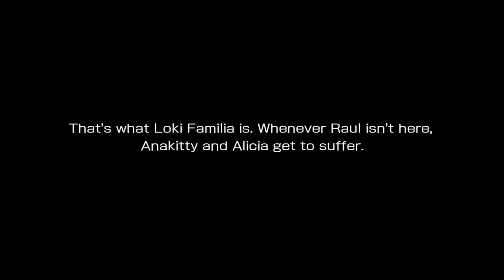【ダンメモ】Marine Snake Tione Danmachi MEMORIA FREESE Character Outfit Story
Immerse yourself in the world of anime as we delve into the enchanting realm of a popular mobile game is it wrong to pick up a girl in a dungeon battle chronicle as we celebrate the half anniversary celebration for the danmachi MEMORIA FREESE game as we take you to the story of when Loki familia went to a vacation in Mellen to enjoy some beach scene, what could go wrong ?, so come and entertained by this story. Prepare to be entertained as we navigate through epic battles, unravel captivating storylines and many more. Don't miss out on the excitement.

AggroGacha